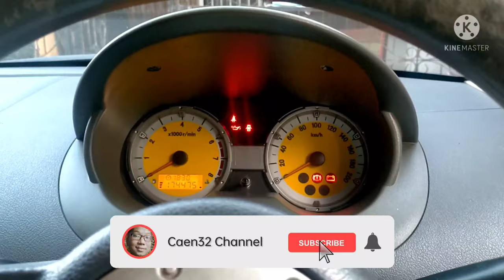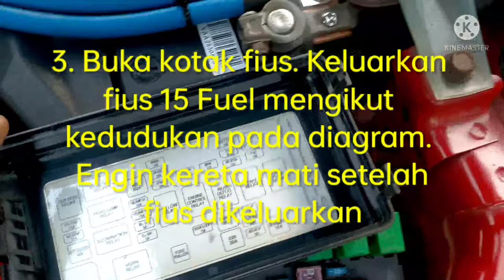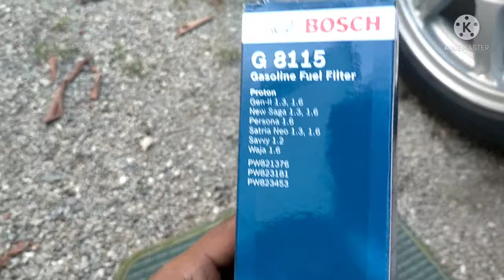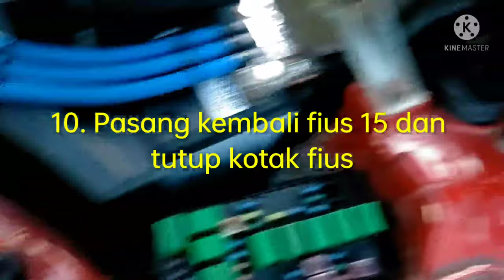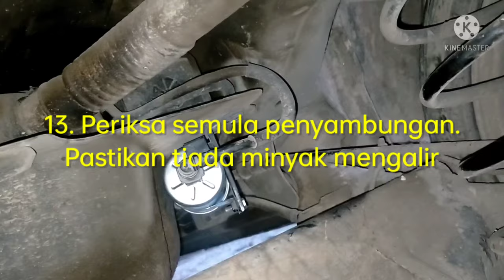VLOG DIY | My Savvy | Tukar Fuel Filter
Salah satu simptom kereta kita mengalami masalah semput/kurang lancar, kita perlu semak fuel filter kita bila kali terakhir kita tukar fuel filter tersebut. Sekiranya kereta kita telah lama tidak menukarnya maka perlulah kita menggantikannya dengan yang baru. Semoga video DIY kali ini dapat memberi info dan pengetahuan cara-cara menukar fuel filter ini.

PERINGATAN:
Segala peralatan dan alat ganti dalam video ini tidak ditaja oleh mana-mana pihak. Sebarang kekurangan adalah khilaf saya sendiri.

Semoga bermanfaat.

"Kenapa perlu bayar jika boleh DIY sendiri"

Salam sayang buat semua pemilik PROTON SAVVY seantero dunia.